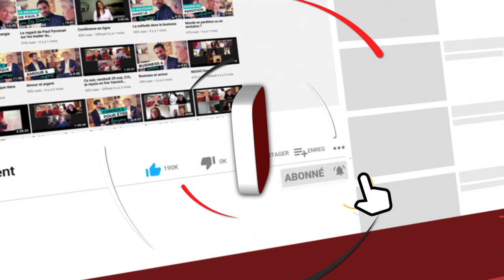Éviter le sentiment de rejet